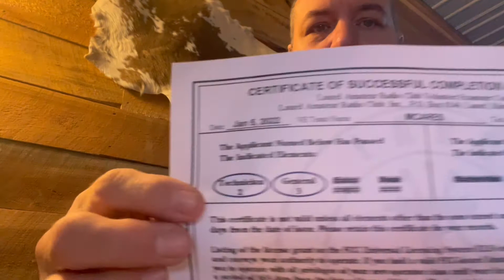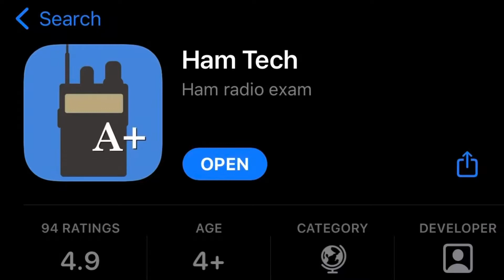Ham Radio : How To Pass Your Technician Exam In 12 Hours